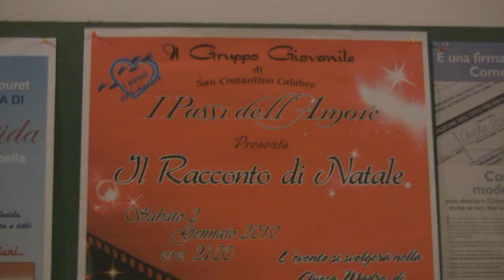Il Racconto di Natale - I Passi dell'Amore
Accompagnati dalle voci del coro di Nao, alcune immagini del recital "Il Racconto di Natale" rappresentato dai ragazzi de "I Passi dell'amore" di San Costantino Calabro. 2 Gennaio 2010